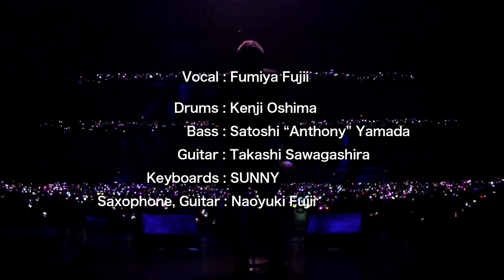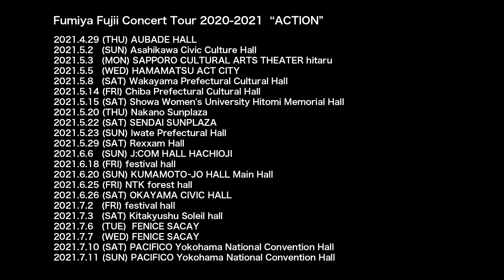Fumiya Fujii Concert Tour 2020-2021"ACTION" DIGEST at PACIFICO Yokohama 2 ‹For JLOD live›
Fumiya Fujii Concert Tour 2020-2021
“ACTION”

Open 15:00 Start 16:00

at PACIFICO Yokohama National Convention Hall

Vocal:Fumiya Fujii
Drums:Kenji Oshima
Bass:Satoshi “Anthony” Yamada
Guitar:Takashi Sawagashira
Keyboards:SUNNY
Saxophone,Guitar:Naoyuki Fujii